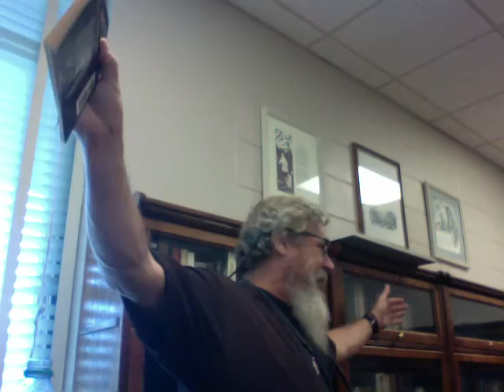ENGL 2020 Fantastic Lit Lecture 14 The Hobbit